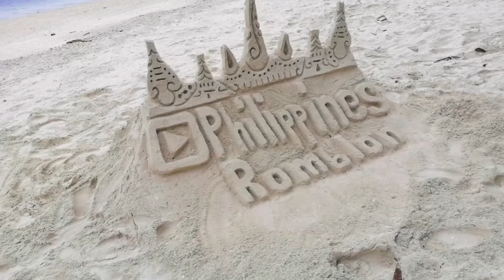Sandcastle / Buenavista, Looc, Romblon / by Joker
Mga Palangga na met ko si Joker na magaling gumawa ng sandcastle dito sa Buenavista, Looc, Romblon , Isa rin sya sa taga Gawa ng mga sandcastle na ma kikita sa boracay at ito ang kanyang hanap buhay.

Mga Palangga follow nyo rin po ako sa iba ko pang social media.